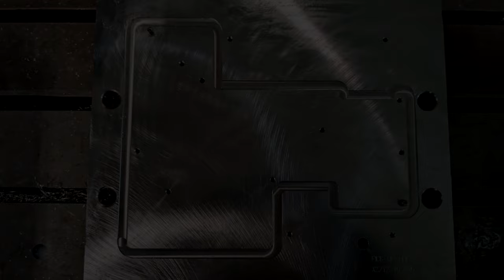NEW GUY AT CRT, CASPER-MATIC UPDATES, 440 FIXED